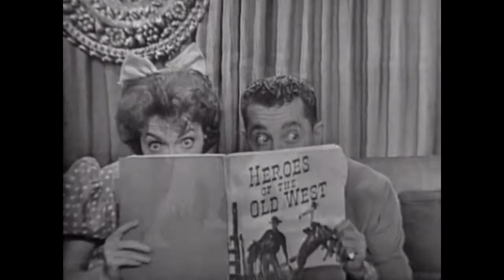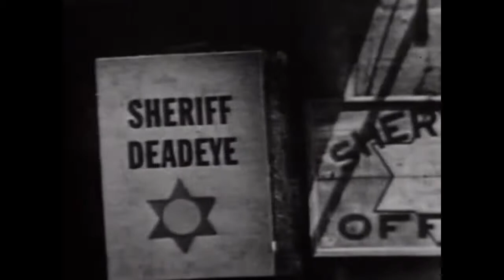The RED SKELTON SHOW: "Deadeye and the Alamo" 1961